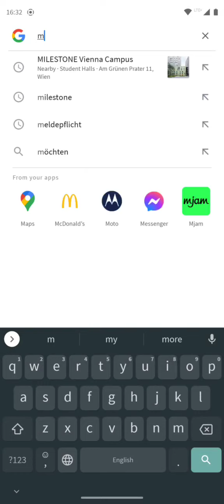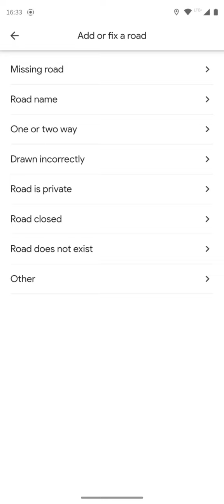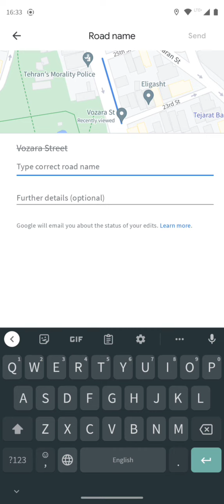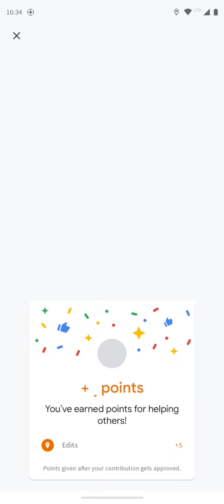نحوه تغییر نام خیابان ها در گوگل مپ در صورت اشتباه بودن نام یک خیابان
در این ویدیو آموزش داده می شود که چگونه می توانید نام صحیح یک خیابان را در گوگل مپ پیشنهاد دهیم. برای مثال همان طور که می دانید سرویس نقشه های گوگل نام خیابانی را در تهران که همه ما آن را به نام خیابان مهسا امینی به خاطر خواهیم سپرد با نام وزرا درج کرده است که اشتباه است. در این ویدیو نام صحیح این خیابان یعنی مهسا امینی را به گوگل پیشنهاد می دهیم